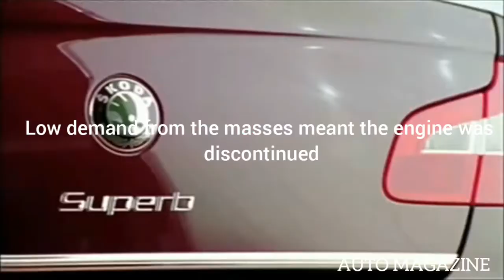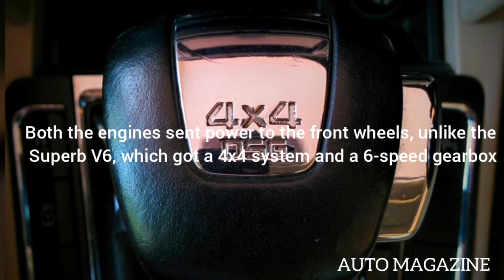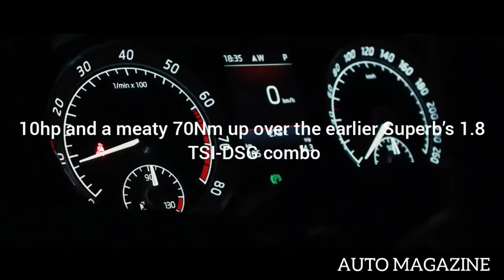Skoda Superb The Complete Sedan Short Story in Malayalam | Auto Magazine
Auto magazine
Skoda Superb
V6 4×4